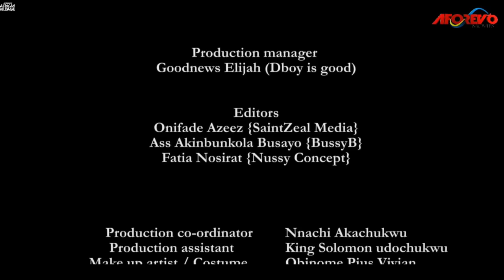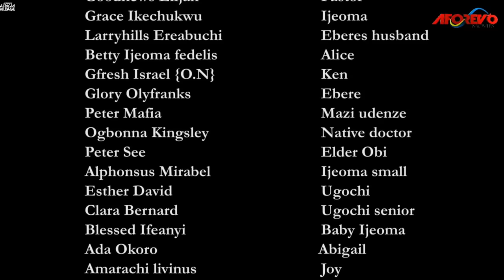Travails-Every Lady Needs To Watch This Touching True Life Story And Learn From It-African Movies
In this Nigerian Movie, The battle for the soul of Ijeoma’s marriage goes beyond the ordinary, as the odds stacked against her are more spiritual in nature. Her life has been plagued with one misfortune after another, until a man of God is bought into the picture and reveals the origin of her predicament. Very pathetic!

In This Nigerian Movie Starring: Don Brymo, Blessing Nwankwo, Cas Chidebere